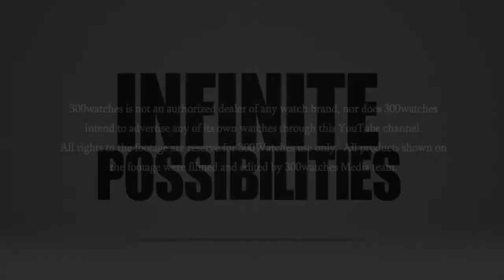Romain Jerome Dia De Los Muertos Automatic Luxury Watch